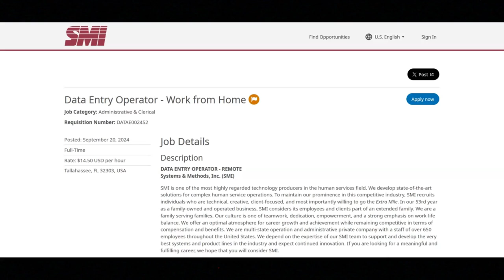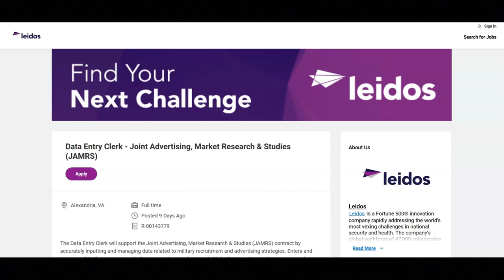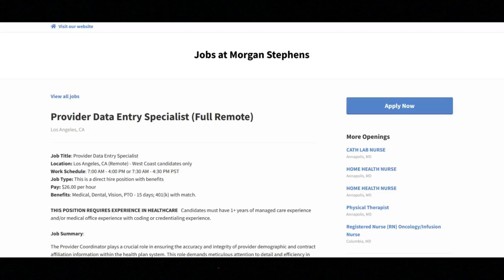Data Entry Work From Home Jobs/Non Phone Jobs/No Customer Service/No Degree Required/Great Benefits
In this video I share remote data entry work from home job opportunities. If you are interested in remote data entry work from home job then I recommend that you watch this video.